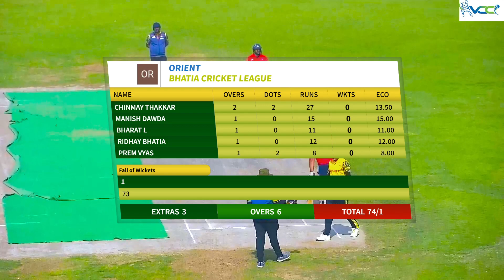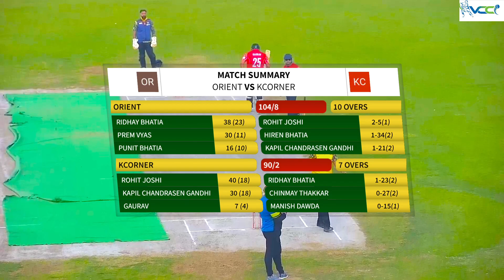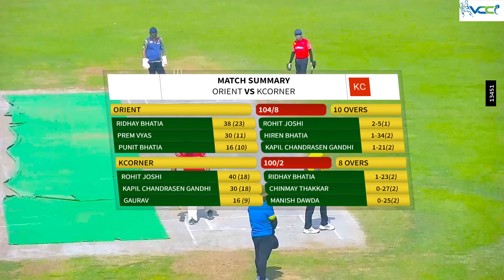04 February 2024 || KCORNER vs ORIENT